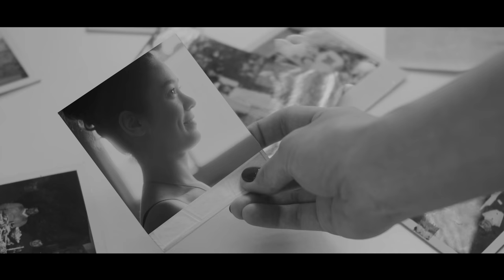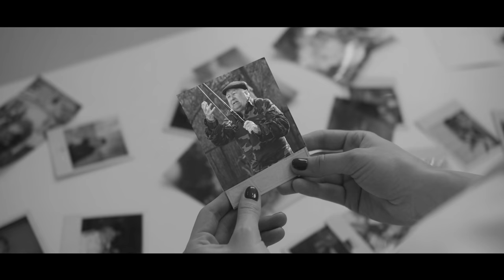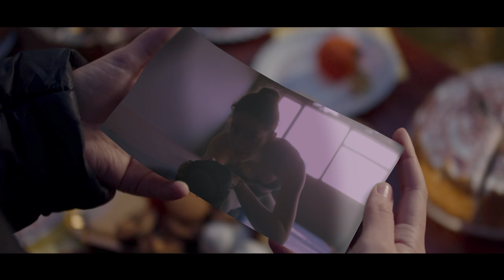Sanda Onica - Felicit | Videoclip Oficial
Bucură-i pe cei dragi cu o surpriză muzicală la orice sărbătoare!

Muzică, Text: Marin Crețu, Sanda Onica
Producție Muzicală: Mareshow
Chitară: Vadim Luchin
Back vocal: Mihaela Andrei

Regie/Imagine - Dumitru Chiulaflî
Producător Executiv - Ion Banaru
Editor - Valeriu Coadă
Asistent Producție - Cristian Roșca
Gaffer - Dan Isac
Asitenti Gaffer - Mihai Cazacu
Colorizare/Vfx - Dan Isac
Make Up - Maria Țuguțchi
Stilist - Nicoleta Adam

Parteneri/Plasare de produs:
Corso Pizza

Actori:
Nicoleta Bugan
Aurica Cucuș
Boris Sorochin
Arina Nasedchina
Igor Poghirca
Ion Roșca
Ghenadie Gumenco
Madalina Babei
Iurie Bălan
Nicu Crețu
Alina Țugulschi
Grigore Crețu